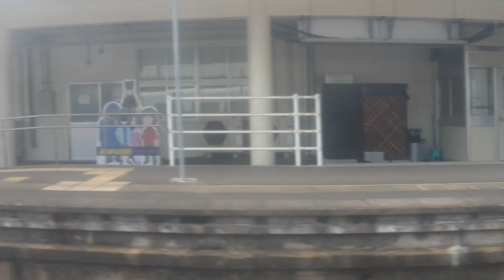肥薩おれんじ鉄道肥薩おれんじ鉄道線 普通 川内行き 出水駅発車 (H30.8.26)